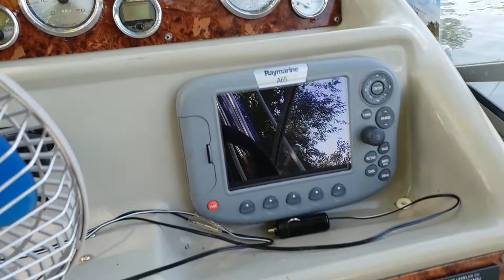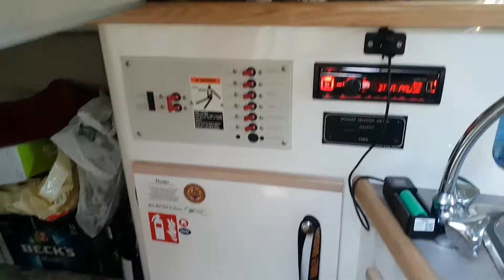Bayliner 2355 Cierra Sundeck 5.7 V8